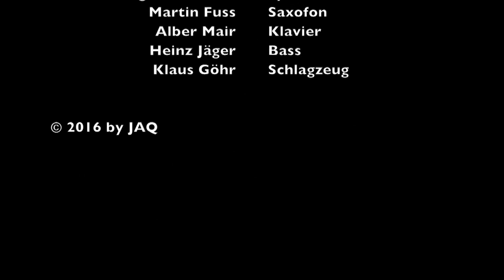Zeitgeist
Jazz & Lyric

11. Februar 2016
 Ingrid Heinisch Lyrik
 Martin Fuss Saxofon
 Alber Mair Klavier
 Heinz Jäger Bass
 Klaus Göhr Schlagzeug